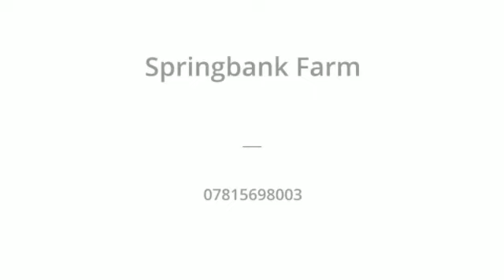10.2 lead rein/first pony